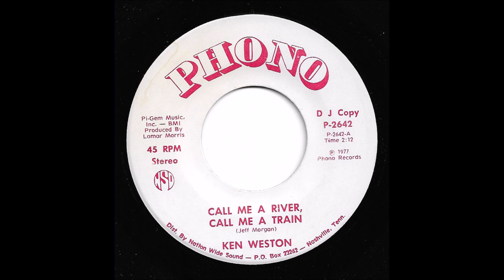Ken Weston - Call Me A River, Call Me A Train